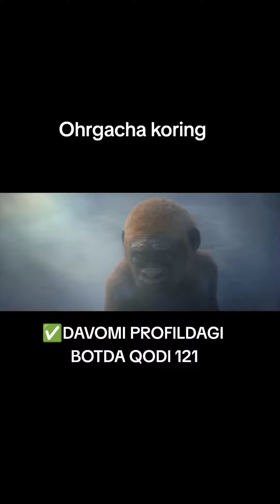Kong va Godzilla yangi imperiya 2024 | Uzbek tilda 720p 1080p| Kong and Godzilla new empire|Myzakony